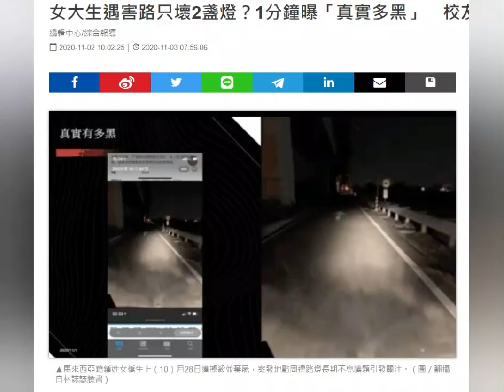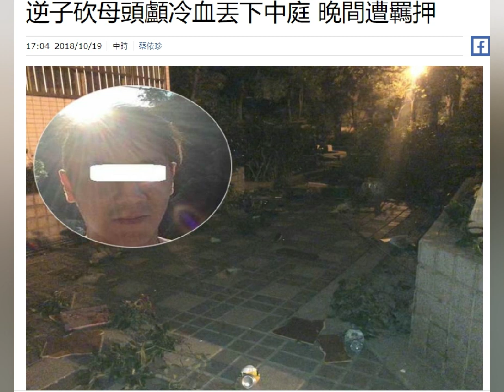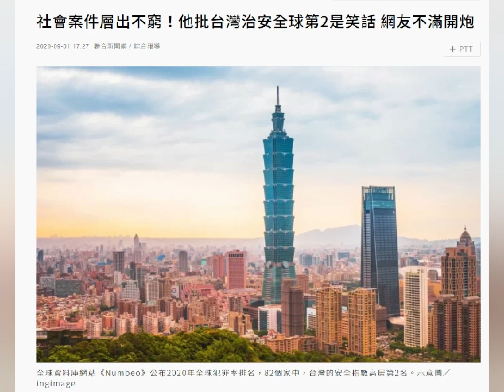台湾一年内发生两起外籍人士遇害案件，台湾安全形象收到打击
说少台湾NO1 少说多干才是王道